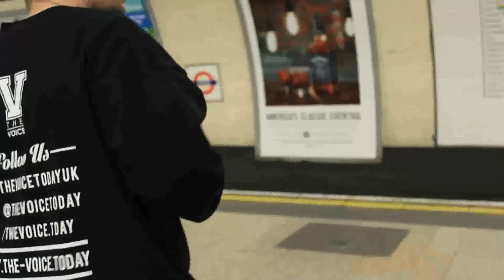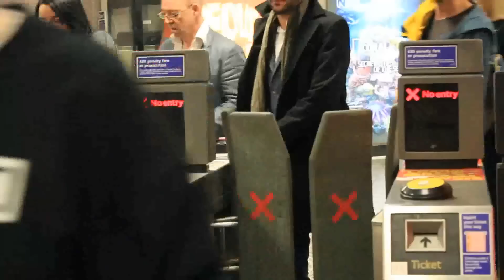"Our Generation" spoken word by James Leach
Follow James Leach on Twitter @JamesLeachPoet

Contact @TheHounslowJournalist on Twitter for video enquiries

Enjoy the production!